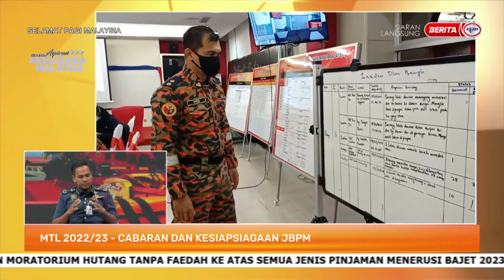28 SEPT 2022 -SPM-MTL 2022.23-CABARAN DAN KESIAPSIAGAAN JBPM